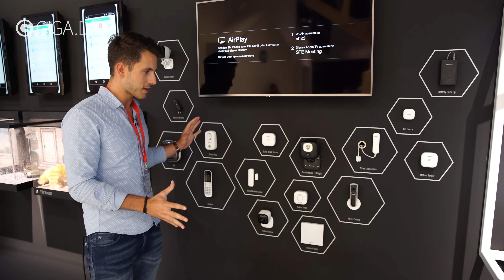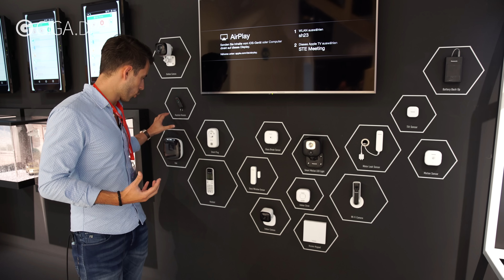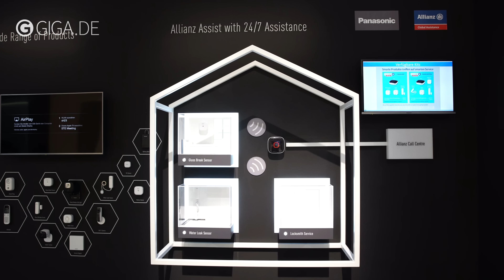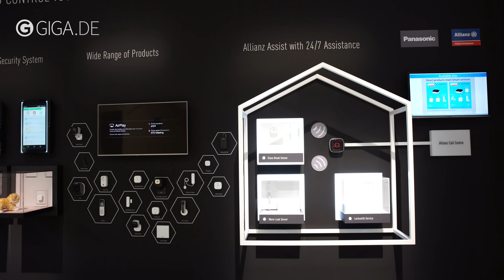Panasonic: Smart-Home-Lösungen im Überblick - IFA 2016 - GIGA.DE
Panasonic Smart Home - Panasonic hat zur IFA 2016 ein komplettes eigenes Sortiment an Smart-Home-Produkten vorgestellt. Marco gibt euch einen Überblick über die Produktpalette.